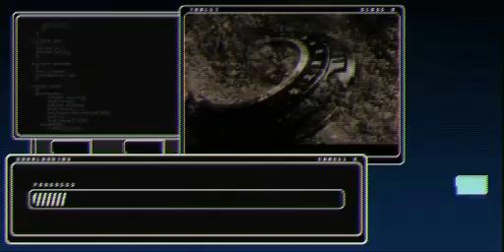Far Cry 3 Piece Of The Past bam020 hacking scene no sound